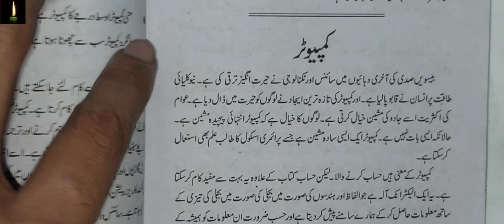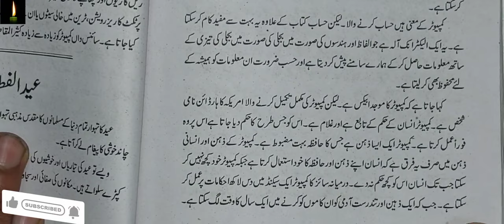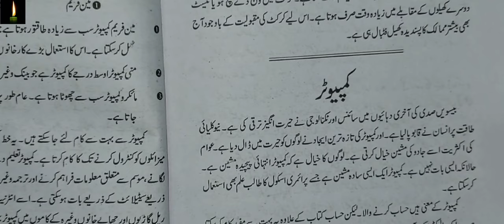computer per mazmoon in urdu class 8 cbse urdu computer ki ahmiyat in urdu class 8th urdu me